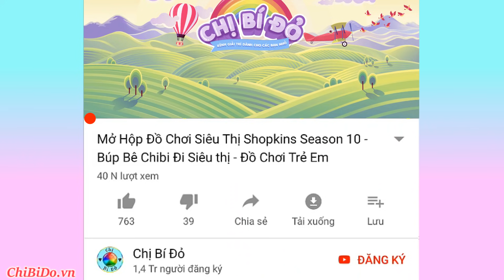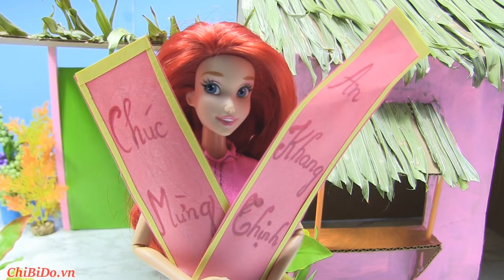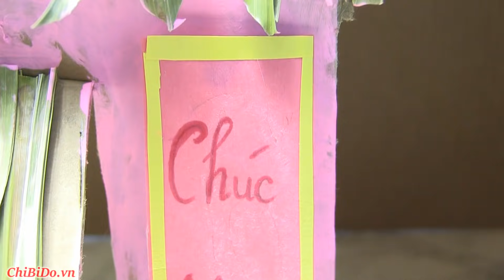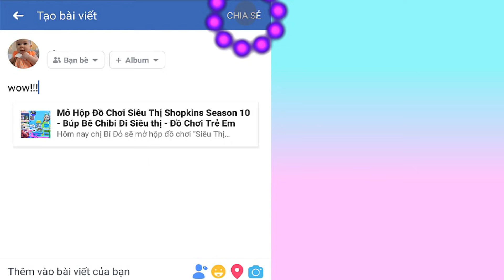CÔ BÉ HIẾU THẢO_TẬP 8_Gia Đình Hạ My Nấu Bánh Tét Bánh Chưng Đón Tết (Phim búp bê Barbie Trẻ Em)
Hôm nay cả nhà Hạ My Hạ Mơ nấu bánh Tét và bánh chưng ăn tết, dì năm thì trang trí nhà đón tết, PHIM CÔ BÉ HIẾU THẢO_TẬP 8_Gia Đình Hạ My Nấu Bánh Tét Bánh Chưng Đón Tết (Phim búp bê Barbie Trẻ Em)l ễ hội, tết nguyên đán, tết cổ truyền, tết việt nam

*Chào mừng các bạn đã đến với kênh "chị Bí Đỏ" kênh chuyên về đồ chơi Mỹ, Nhật..bên cạnh đó kênh chị bí đỏ còn kết hợp với các video giới thiệu về các điểm vui chơi giải trí tại Mỹ cho bé, diy các vật dụng cho búp bê barbie, chị bí đỏ còn kết hợp dạy tiếng anh qua các video!